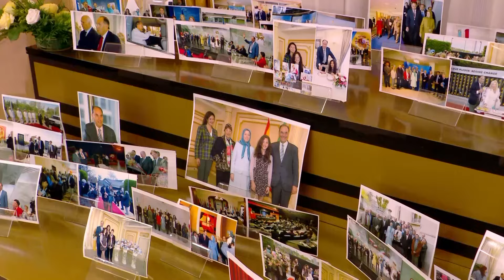Maryam Rajavi welcomed Professor Alejo Vidal Quadras, President of the ISJ -February 29, 2024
On Thursday, February 29, 2024, Maryam Rajavi welcomed Professor Alejo Vidal Quadras, President of the International Committee In Search of Justice and former Vice President of the European Parliament, on his first trip to Paris after surviving the Iranian regime’s terrorist attempt on his life in Madrid.

Members and supporters of the PMOI and the National Council of Resistance of Iran gave him a stormy welcome with flowers and chants of “Viva Alejo!”
Professor Alejo Vidal Quadras, President of the In Search of Justice Committee. In his remarks to the audience, he said:

I send this message to Tehran: you followed two objectives with this attack. First, you wanted to get rid of me and second, to frighten hundreds of politicians in Europe and America who support Mrs. Rajavi and the Iranian Resistance. However, you did not reach any of your goals. I am alive and those politicians have doubled their activities in support of the Iranian Resistance. My blood has now joined the blood of the martyrs of the Iranian Resistance.
روز پنجشنبه ۱۰اسفند ۱۴۰۲ مریم رجوی از دکتر آلخو ویدال کوادراس رئیس کمیته بین‌المللی درجستجوی عدالت و معاون سابق رئیس پارلمان اروپا در اولین سفرش به پاریس بعد از سوقصد تروریستی رژیم استقبال کرد. اعضا و هواداران مجاهدین و شورای ملی مقاومت با فریادهای زنده باد آلخو و با دسته‌های گل و با شور و اشتیاق به ویدال کوادراس خوش آمد گفتند.
سپس آقای ویدال رئیس کمیته در جستجوی عدالت طی سخنانی خطاب به جمعیت گفت:

پیام من به رژیم ایران این است که شما دو هدف را دنبال می‌کردید. یکی اینکه از شر من خلاص شوید و دوم اینکه باعث رعب و وحشت سیاستمدارانی در اروپا و آمریکا بشوید که از خانم رجوی و مقاومت ایران حمایت می‌کنند اما به هیچکدام از اهدافتان نرسیدید. من زنده هستم و آن سیاستمداران هم فعالیت‌هایشان را در حمایت از مقاومت ایران مضاعف کرده‌اند. خون من اکنون با خون شهدای این مقاومت درهم آمیخته است.
Le 29 février 2024, Maryam Radjavi a réservé un accueil chaleureux à Alejo Vidal-Quadras, président du Comité international In search of Justice (ISJ), et ancien vice-président du Parlement européen pour son premier déplacement près de Paris après l’attaque terroriste du régime iranien dont il a été victime.

Les membres et sympathisants de l’OMPI et du CNRI l’ont salué avec des brassées de fleurs, aux cris de « Vive Alejo » !
Ce fut ensuite au tour d’Alejo Vidal-Quadras, président du Comité ISJ de prendre la parole :

Mon message au régime iranien est le suivant : vous suiviez deux buts. L’un était de se débarrasser de moi et l’autre était d’effrayer les politiciens en Europe et aux Etats-Unis pour qu’ils cessent de soutenir Mme Radjavi et la Résistance iranienne. Mais vous n’avez atteint aucun de ces objectifs. Je suis vivant et ces politiciens ont redoublé d’activités en faveur de la résistance iranienne. Mon sang s’est désormais mêlé au sang des martyrs de cette résistance.
استقبلت مريم رجوي يوم الخميس 29 فبراير 2024 الدكتور أليخو فيدال كوادراس رئيس اللجنة الدولية للبحث عن العدالة، النائب السابق لرئيس البرلمان الأوروبي في أول سفره إلى باريس بعد تعرضه لمحاولة اغتيال إرهابية قام بها النظام الإيراني. ورحب أعضاء وأنصار مجاهدي خلق الإيرانية والمجلس الوطني للمقاومة الإيرانية بحماس بالسيد فيدال كوادراس بهتاف يحيا ألخيو وتقديم باقات الزهور له.
ثم قال السيد فيدال، رئيس لجنة البحث عن العدالة في خطاب للحشد:
رسالتي إلى النظام الإيراني هي أنكم تسعون لتحقيق هدفين. الأول هو التخلص مني، وثانيا، إرعاب السياسيين في أوروبا والولايات المتحدة الذين يدعمون السيدة رجوي والمقاومة الإيرانية، لكنكم لم تحققوا أيا من أهدافكم. أنا على قيد الحياة، وقد ضاعف هؤلاء السياسيون أنشطتهم لدعم المقاومة الإيرانية. دمي الآن ممزوج بدماء شهداء هذه المقاومة.